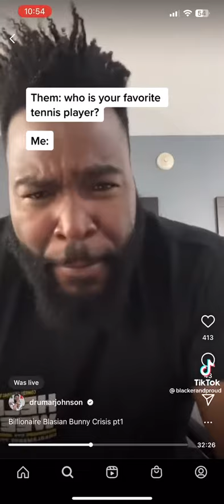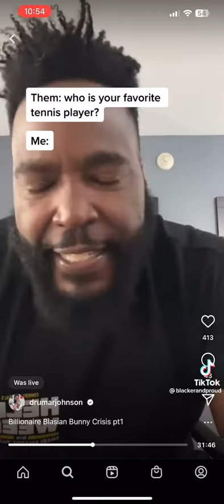Dr Umar Said This